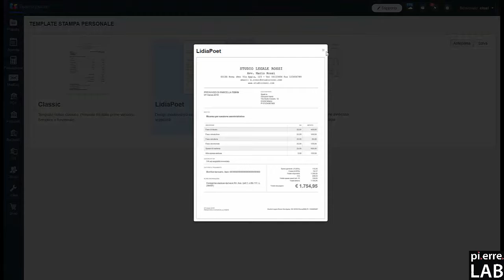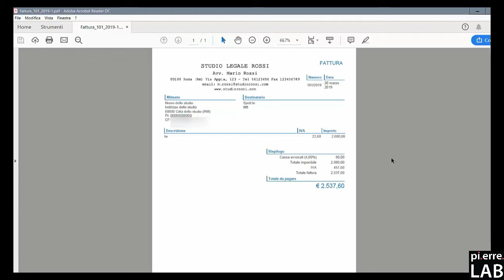Come personalizzare la grafica delle fatture? #32